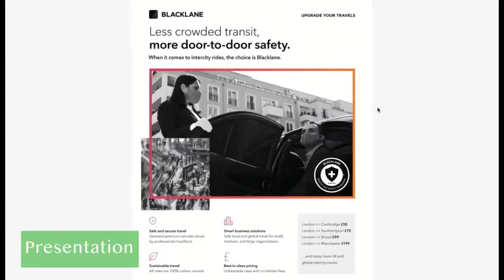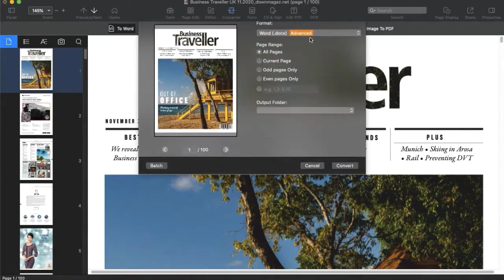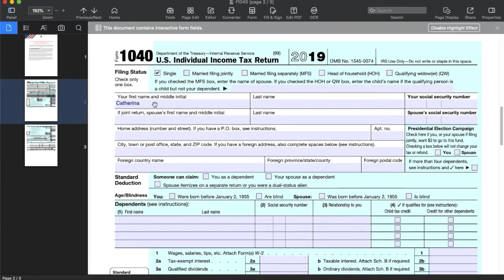PDF Reader Pro I All-in-one PDF office to read, annotate, edit, convert, OCR, fill & sign and more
TL;DR

✔️Complimentary access to the Originals bundle (TidyCal, BreezeDoc, KingSumo, SendFox)
✔️A private community of tech-savvy entrepreneurs at your fingertips
✔️50+ free masterclasses and ongoing webinars with founders
✔️Members-only deals and extra time to buy our very best tools
✔️Increased purchase protection and VIP Support

✔️Visit Appsumo's Lifetime Deal offer.
✔️Keep your eyes peeled for a pop-up offering a discount.
✔️Consistently use the same email for future interactions.